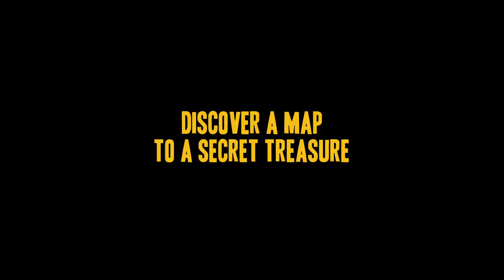Unlikely Heroes Trailer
Unlikely Heroes sees a ragtag team of teens take on cryptic puzzles, deadly traps and a medieval steam-punk civilization during one action-packed summer day in this digital comedy series (eight parts of five minutes each) that merges the youthful adventure of The Goonies with the farcical comedy of Shaun of the Dead.
Wes Biggs (Dylan Authors, Connor Undercover) is not exactly the outdoorsy type - his day-to-day life essentials include a laptop. smartphone and gaming devices. But this summer his parents have decided to change that. Before Wes knows it, he and his goofy best friend Felix are stuck on a lame hike with a group of oddballs, including annoying know-it-all eco-warrior Ellen (Ana Golja, Connor Undercover, What's Up Warthogs!), reality TV junkie Cheryllyn (Emilia McCarthy, Booky's Crush, Booky & the Secret Santa) and hyper daredevil Ben (Eden Ocean Sanders). However, when the five of them stumble upon an ancient amulet that projects a holographic map, and a scary power glove unfortunately attached to a treasure-hungry park ranger (Billy MacLellan), their day takes a turn for the awesomer.